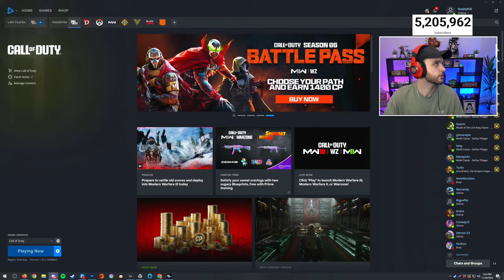MW3 Zombies - BOREALIS CAMO GRINDING & HELPING RANDOMS!!!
-NoahJ456